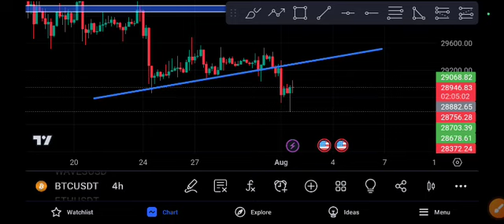BTC today Price Target BITCOIN Price Prediction